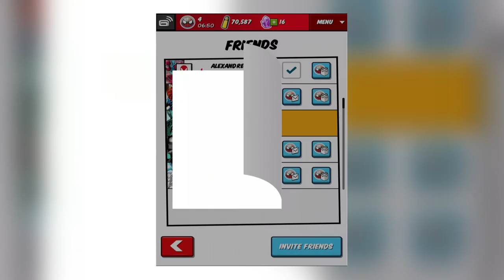Spider-Man Unlimited - iOS / Android - Red Vulture / A Cosmic Performance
Spider-Man Unlimited by Gameloft

Gameplay of A Cosmic Performance Event and the Red Vulture Fight
Swing into a hand-drawn Comic-Verse in a brand-new episodic adventure!

Unite the Spider-Verse and recruit an army of Spider-Men to stop the new Sinister Six, who have opened a dimensional portal to summon different versions of themselves! The Sinister Six are moving from dimension to dimension – destroying each one – and ours is next!

THE GREEN GOBLIN (ISSUE 1) AND THE VULTURE (ISSUE 2) ARE HERE! Issue 3 coming soon…

THE FIRST FREE SPIDER-MAN GAME!
• Enjoy the thrill of the first Spider-Man web-runner! Swing, run and fight through chaotic Manhattan in over 5 different Marvel environments!
• Go beyond a runner with unique gameplay! Fight in battles against dimensional super villains, swing, wall-climb and skydive!
• Play Story mode with 5 boss battles and 25 missions per Issue! New daily and weekly events with spectacular rewards in Event mode! Or climb up the leaderboards in Unlimited mode!

THE FIRST NARRATIVE RUNNER!
• A continuing episodic adventure: The Sinister Six are moving from dimension to dimension, destroying everything in their path – and our world is next! But it ends now… with an army of Spider-Men!
• Dive into an extensive Marvel Universe spanning over 50 years of Spider-Man with iconic characters, including multiple variations of each villain, as well as Nick Fury, Mary Jane, and Black Cat!
• Written with an experienced Spider-Man comic writer to ensure a faithful recreation of the Spider-Man Comics!

THE MOST SPIDER-MEN EVER IN A GAME!
• Summon, collect and play as tons of Spider-Men featured throughout the Marvel Universe, including Spider-Man Noir, Iron Spider, Cosmic Spider-Man, Scarlet Spider, and the Bombastic Bag-Man!
• Collect, fuse, and level up your Spider-Man cards, each with its own unique in-game benefit, and send them on Spidey Ops missions around Manhattan!
• CONSISTENT RELEASE OF NEW SPIDER-MAN CHARACTERS!

Google Play:

TBA